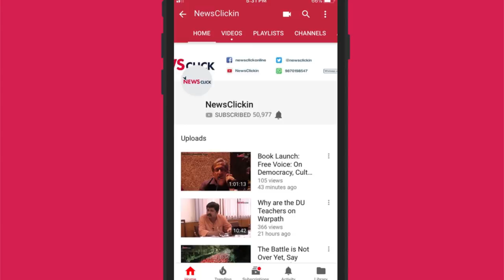What is the Government Not Telling Us About the Rafale Deal?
Ajai Shukla, defence expert and columnist for the business standard talks to Paranjoy Guha Thakurta about all the questions around the Rafale deal. From the original deal to what it has become now, he sheds light on the previous factors and players.